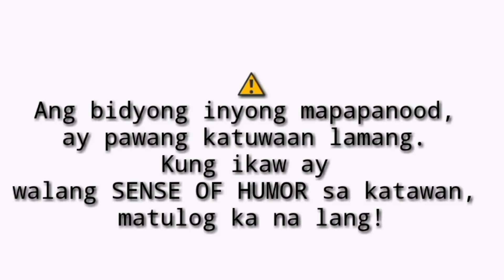ONLINE SELLING MY UNIFORMS KASAMA NA UNDERWEAR KO PA-MINE AND PM IS THE KEY || SENYORITA EMILIA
I wasn't really selling my stuffs.Everything are all just props.

Shout out Kasenyoritas! I hope you had a good day today. Ganorn!